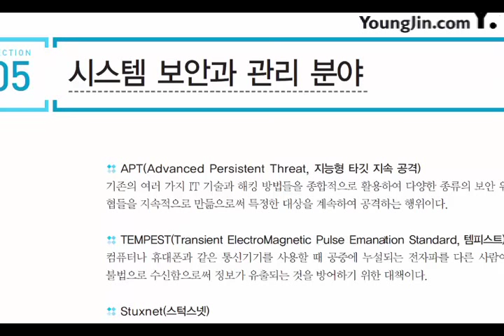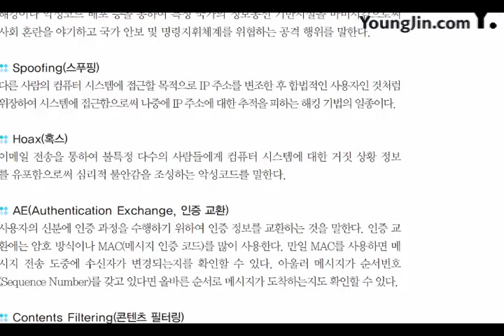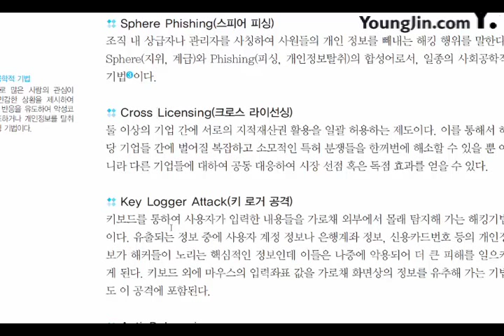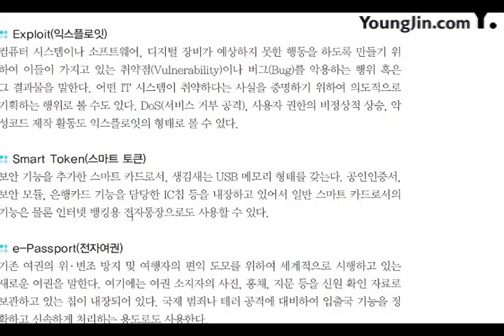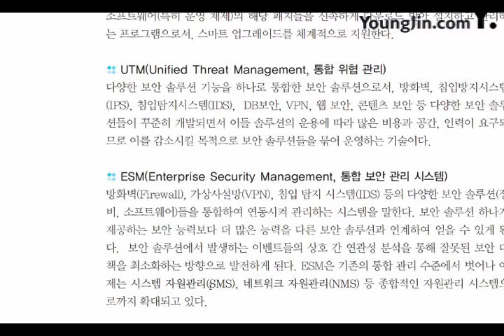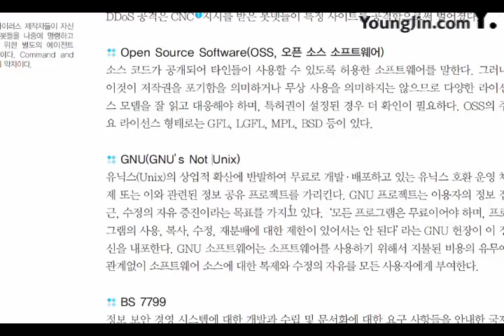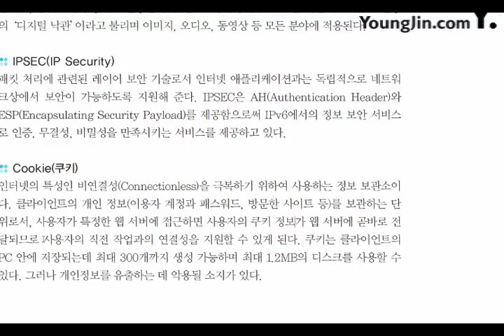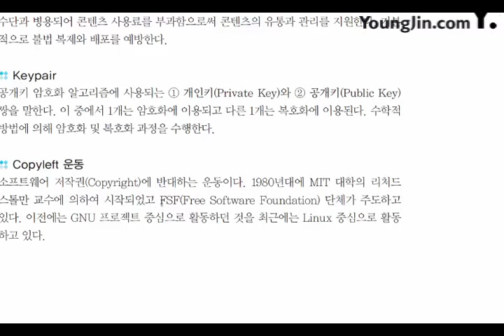[신간] IT 신기술동향 및 시스템관리_시스템 보안과 관리 분야